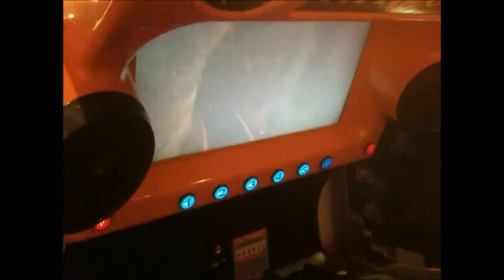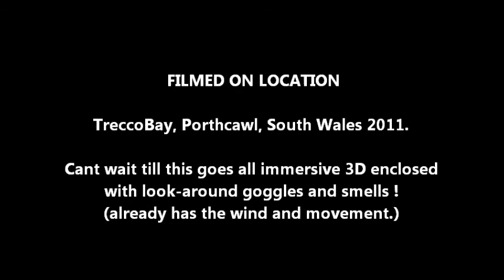Trecco Bay Amusements Ride 2011.wmv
The Sunday of Lucas' 4th birthday in Trecco Bay and boys made everyone laugh on the fun arcarde 3D ride.